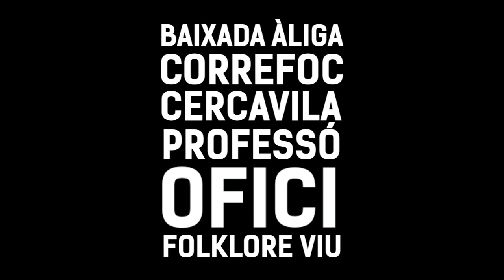BALL DE DIABLES DE TARRAGONA | VÍDEO PROMOCIONAL SANTA TECLA 2022